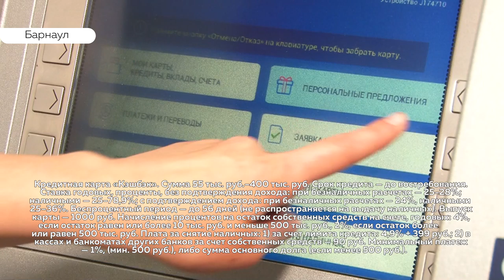Банк «Восточный» предлагает дополнить кредитную карту выгодным кэшбэком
Информацию об организаторе акции, о правилах её проведения, количестве призов, сроках, месте и порядке их получения уточняйте в отделениях ПАО КБ «Восточный».

г.Барнаул: пр-т Ленина, 42, пр-т Ленина, 161, пр-т Ленина, 100, Павловский тракт, 251 В, ул. Балтийская,67, Юрина, 202, г.Бийск: ул.Васильева,71, ул.Ленина,252